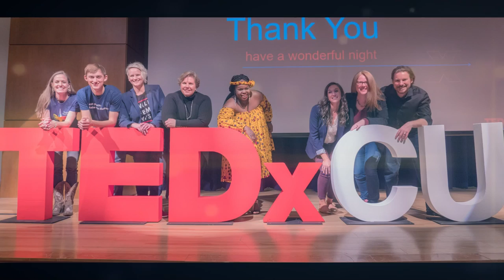Bahala Na. Say it to Survive, Believe it to Thrive | Allie Nunes | TEDxCU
Staying positive in times of tragedy is one of life’s biggest challenges. Filipinos have got that down pat and consistently show smiles in times of natural disasters and political turmoil. The Filipino notion of Bahala Na can teach everyone a little something about being less entitled and not sweating the small stuff. Allie Nunes is a Program Manager in the CU Boulder Education Abroad Office who also coordinates outreach events and the Peace Corps Prep program. She advises students, approves study abroad applications, and supervises marketing interns. She graduated from CU in Broadcast Production with a certificate of International Media. As a student, Allie journeyed on Semester at Sea, circumnavigating the globe and stopping in 12 countries over the course of 108 days on a floating campus. She also worked as a production intern at Canterbury Television in Christchurch, New Zealand. These travels sparked her interest in global comparative education and experiential learning. This talk was given at a TEDx event using the TED conference format but independently organized by a local community.